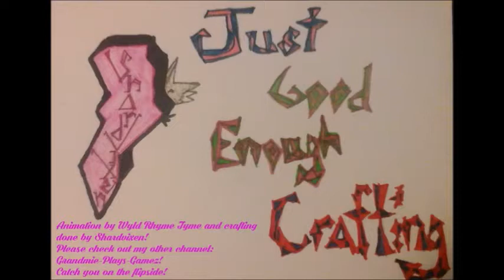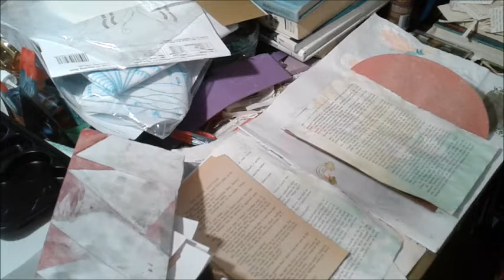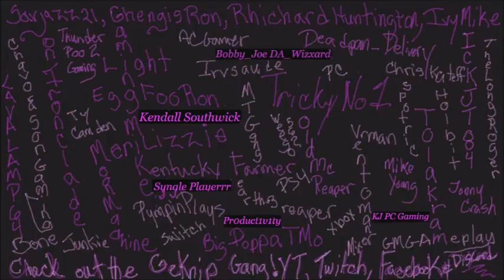Journal Journeys - 5- Making Pockets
Please remember, I am exploring what would be the best camera placement for these videos.  I try to edit them the best I can but sound can be an issue at times.  Also a lot of my videos show mistakes because the reality is that through mistakes and failure, I learn a lot and so can you.  I don't compare myself to others as I don't think art/crafts should be compared.  So I have worked on another page for Any Bunnies Journal.  As I go back and look at my work, I get new ideas too.
This series, Journal Journeys, is about making custom theme journals for friends or to give away. They will be a mixture of junk made and bought items to create a theme journal.  The journals will be decorated based on the chosen theme.

Welcome to my Artsy, Crafty channel where I do DIY badly, make journals and other crafts and share some family game play.
The series feature here are Just Good Enough Crafting: which include Paper Trail, Madness Crafting and Journal Journeys; The Art Class and Alchemy 101 as well as Wyld Rhyme Tyme Animations.

  The channel itself isn't for kids even though it may have videos with kids in it.    Those videos will be in the Shardvixen Magificent Playlist  and will be for families to watch and will star Bobby_Joe DA_Wizxard, Boo Boy AKA DemonKatt, Sheshma and me, Shardvixen.  Videos and live streams will features game play, crafting and cooking as well as in the future puppets and other fun stuff we think of sharing. We are always thinking of things to share with you all.  Down the road we want to add a family vlog as well(once we get a good camera for going out and about.) as each of the kids doing their own thing.  Thanks for coming by.

It is never required to enjoy my channels and hang out with us all in chat.

If you like gaming; check out the Geknip Gang on Youtube, Mixer, Twitch and Facebook as well as their Discord channel.